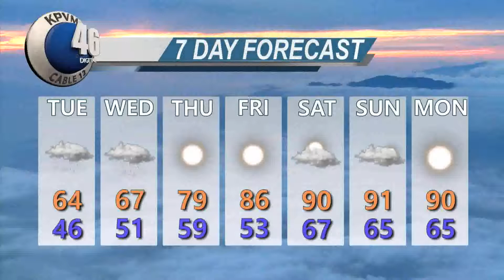KPVM News 46 04/30/18 4 of 4